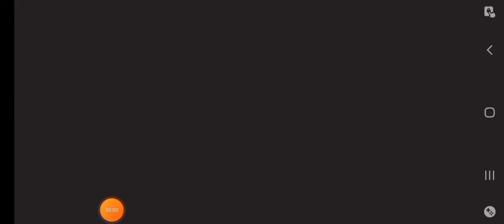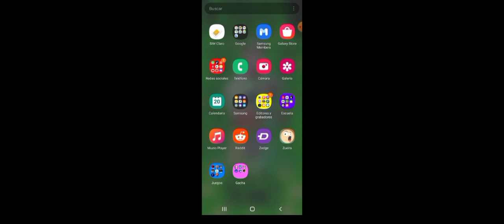*ANGELA DEPSUES DE LAS DR0G4S* Jugando talking maria *Juego no educativo* 💀💀